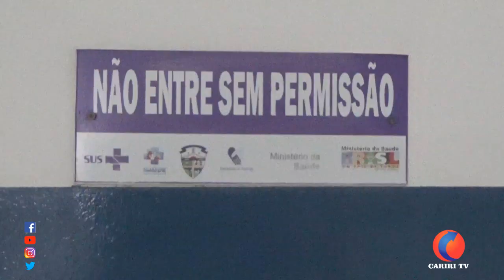Entrevista com o Diretor do Hospital de Boqueirão Evandro Soares